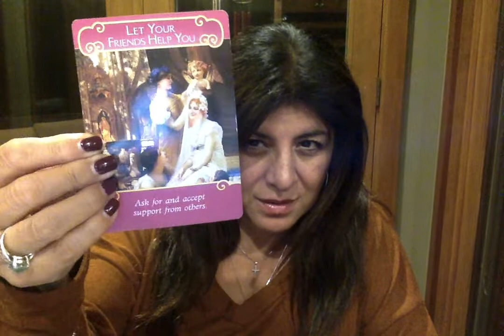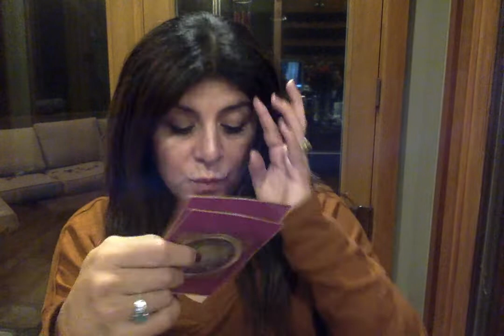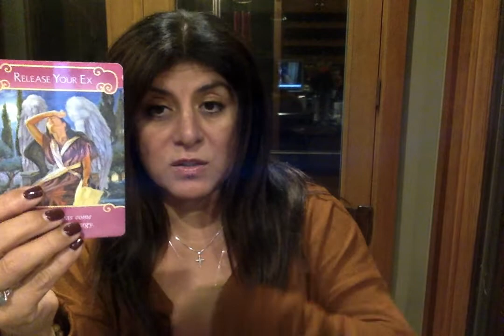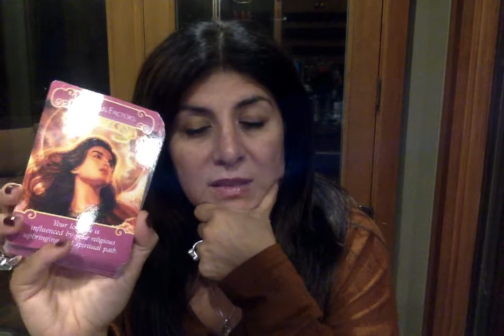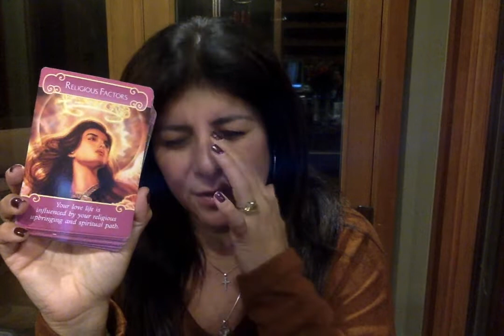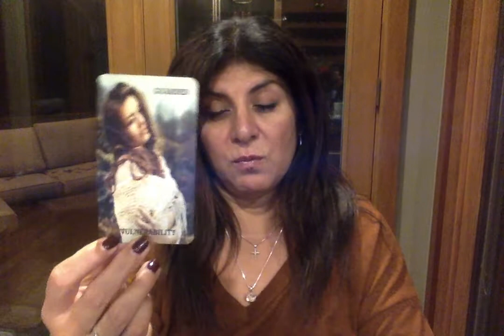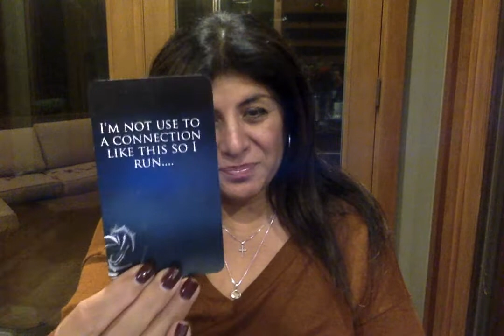twinflameorales WHY IS THE DIVINE MASCULINE HAUNTED BY THE DIVINE FEMININE?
Angelic Readings/Angelic Reiki/Angelic Guidance
Twin Flame/Soulmate Angelic Reading

 - Live readings over Phone,  Zoom , Facebook Messenger, Instagram Video
–Angelic Coaching sessions
-Angelic Healing & Reiki

~Inner Child Meditation Cards
~Twin Flame Oracles
~I AM Affirmations
~Soul Growth Journey
~Sacred Union
~Angel Whispers
~Our Love Story Isn’t Over Yet
~Angel Card Reader
~Archangel Uriel
~Mother Mary
~Earth Angel Oracles
~Angel Zodiac
~She Talk to Angel & You Can Too!
~Divine Masculine Oracles
~Divine Feminine Rising

SOUL GROWTH JOURNEY TRIBE - MEMBERS AREA ONLY

~Weekly mindfulness Meditations and Angel Weekly Readings
~Weekly Love/Soulmate/Twin flame Readings
~Weekly Energy Check Ins
~Weekly Angel Therapy Readings
~Weekly Weekend Readings
-Weekly Ascension Coaching
-Weekly Wellness Coaching
-Weekly Yoga & Kundalini
-Monthly FREE Member Readings

COURSES & INTUITIVE MENTORSHIP

- AWAKEN YOUR INTUTION -Online psychic development course
-AWAKENED WISDOM – Spiritual Guidance with the Angelic Realm
 -Become a Healer with Archangel Raphael
 -Channeling with Archangel Gabriel
 -Psychic Protection with Archangel Michael
 -Mediumship with Archangel Azrael

-SOUL REALIGNEMENT WITH THE ANGELIC REALM
-ADVANCED INTUITIVE MENTORSHIP WITH THE ANGELIC REALM
-ANGEL CARD READER COURSE
-444 Namaste: Divine Path to Healing Classes

PRODUCT
~Twin flame Spiritual Toolbox
~Palo Santo, Sage
~Shaman Clearing Kit
~Aura Clearing Sprays

 ABOUT SONIA
Hello Beautiful Soul, My name is Sonia. I am a Sacred Feminine. I am  a Certified Spiritual Life Coach,  a Fourth Generation gifted Empath, Intuitive, Spiritual Medium and Holistic Healer.   I am a light seer and a truth seeker. My approach is working with Divine Light and the Angelic Realm to connect my client’s subconscious behaviors to their conscious thoughts through sacred Divine Light of the timeless spiritual wisdom that your Soul and your Spiritual Team want to communicate.

Our Services Include:
·Ascension Coach
Akashic Records
· Angelic Reiki
· Healing Work—Inner Child & Self Love
· Intuitive Readings
· Keynote Speaker/Lunch and Learns
· Mindfulness Meditation Teacher
· Mediumship
· Past Life Regressions
· Relationship Coaching
· Shamanic Journeys
· Soul Retrievals
· Certified Angel Reader
· Certified Angelic Healing Practitioner
· Certified Energy & Soul Clearing
· Certified Mindfulness Meditation Teacher
· Certified Spiritual Intuitive Life Coach
· Certified Angelic Soul Realignment

🦋Please note-This is a general reading take only what resonates and leave behind what doesn’t.

🦋 🦋Join my members area subscription for $44 a month: Soul Growth Journey🦋Our sacred space Join and receive:
-Weekly LIVE guided meditations📿
-Weekly TF, love ❤️ reading
-Weekly Energy Check-In💫
-Weekly Angel Therapy
-Weekend LIVE Readings & Guidance☯️🔮
-Weekly Yoga & Kundalini
-Weekly Ascension Coaching
-Weekly Wellness Coaching
-Monthly Group Meditation & Angel Reading VIA ZOOM